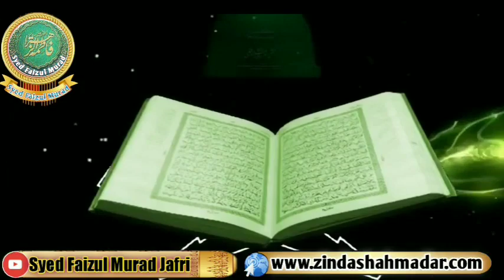Short Life Story Of Khowaja E Madariyat Birthday Spiceal By Syed Faizul Murad Youtube Channel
Is Video Mein Shayare Aastan e Qutbulmadar Hassanul Hind Hazrat Allama Maulana Khowaja Syed Misbahul Murad Jafari Madari Shaikhul Hadees Jamiya Arbiya Madarul Uloom Ke  Halaat Mukhtasar Andaaz Me Pesh Kiye Gaey

Title _Short Life Story Of Khowaja E Madariyat

Lyrics __Huzoor Hasssanul Hind Hazrt Allama Maulana Syed Shohrat Hussain Adeeb Makanpuri

Voice___Hafiz Ghulaaam Farid

Presented by ::(Syed Faizul Murad) Youtube Channel Supported us The most

रोज़ाना न ई नात, मनक़त, तक़रीर वाकयात, इस्लामी वीडियो आदि सुन्ने के लिए हमारे चैनल को SUBCRIBE करें Subcribe करने के बाद घंटी को ज़रूर दबाए वीडियो को Last तक देखें  Thanks

Keep Loving. Keep. Sharing. .Give Your Comments. Jazak Allah Khair

New Update दोस्तों वीडियो अच्छा लगे तो आप
Like .करें
Share. करें
Comments. करें

आप हम से इस सोशल प्लेटफार्म पर भी राबता कर सकते हैं

Instagram I'm on Instagram as @syed_faizul_murad_jafri. Install the app to follow my photos and videos.

Facbook

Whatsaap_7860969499